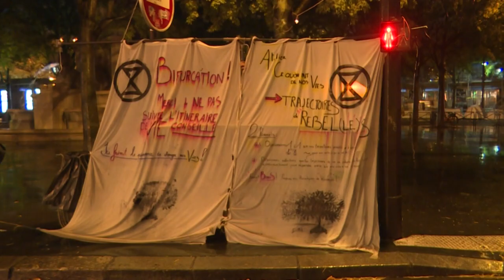Extinction Rebellion: le blocage au centre de Paris se poursuit | AFP News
Quelques centaines de militants et sympathisants du mouvement écologiste Extinction Rebellion (XR) occupent toujours la place du Châtelet, au centre de Paris, après y avoir passé la nuit dans le calme.